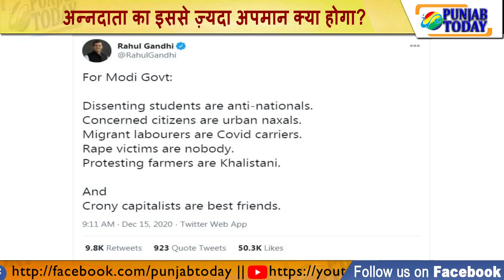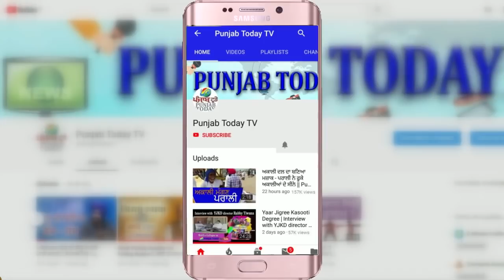अन्नदाता का इससे ज्यादा अपमान क्या होगा? Farmer | BJP | Sambit Patra